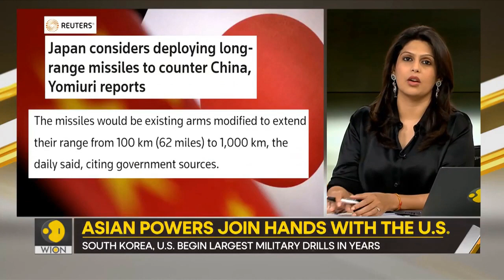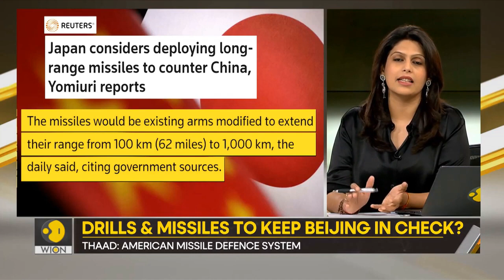USA Japan South Korea Military drills prepare War with China End Times News Update Current Events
China doorstep invasion fires Dongfeng Nuclear Capable Ballistic Missiles over Taiwan into Japan sea August 2022

NWO forming China Russia Vostok WAR drills in Russia & China Taiwan invasion threat End Times News update current events August 2022

China Planning WAR with USA over Taiwan End Times News

Nuclear Disaster Alert Russia hides by Nuclear Spent Fuel Storage Nuclear Power Plant missile strikes on Ukraine cities

Banned Video BILL GATES NWO GLOBAL VACCINES DEPOPULATION GMO TOXIC GENETICALLY MODIFIED FOODS

Calvary Chapel Pastors majority on Ecumenical CGN Calvary Global Network embrace Brian Brodersen Rick Warren Ravi Zacharias ecumenical Catholicism

Calvary Chapel Brian Brodersen Ecumenical Pope Francis Catholicism Rick Warren SaddleBack Church Purpose Driven Life False Teaching

Human Animal Chimp DNA mixed Genetically Modified Man playing God BeHeavenbound

RAW WHO DIRECTOR GENERAL DR. TEDROS COUNTRIES GIVING BOOSTERS TO CHILDREN TO KILL THEM